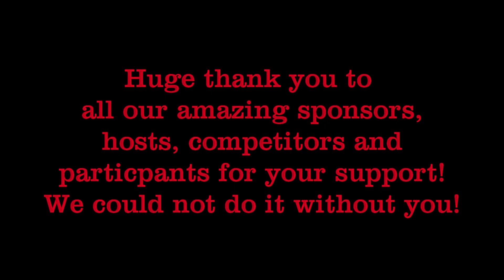CWC 2017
Recap of Canine Watersports Canada 2017 season.